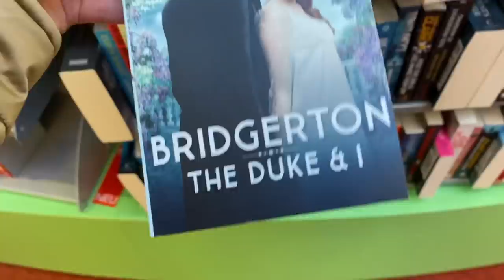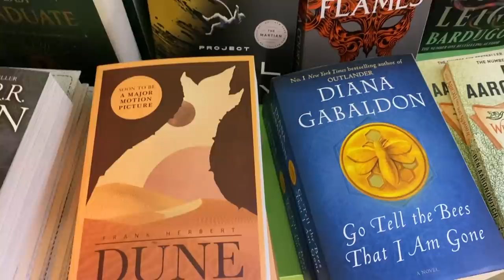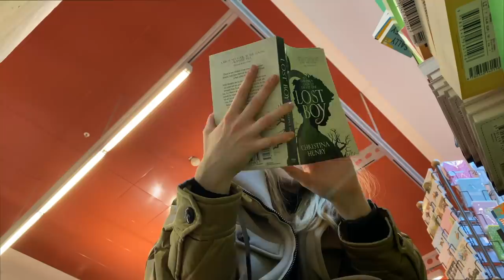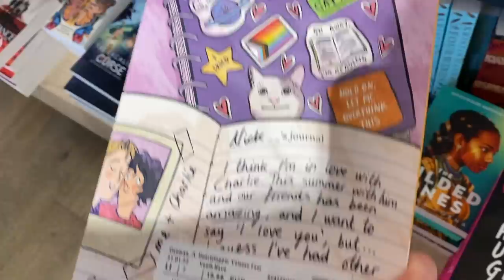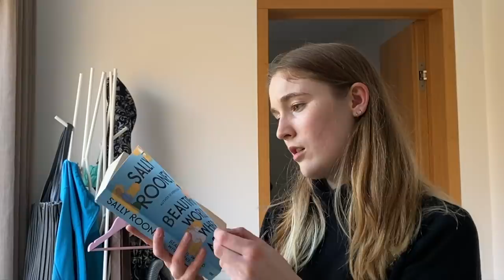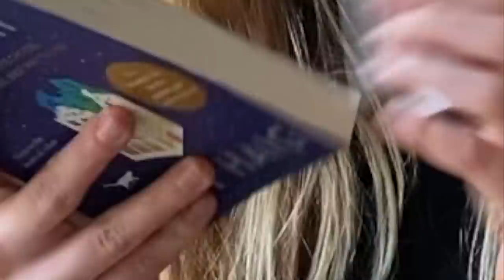come to the bookstore with me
Hey everybody,

I hope you are all having an amazing day and enjoyed this video of me struggling to film myself in public and making my coffee.
This is a bit of a different video since for the first time ever, I tried doing voice overs and not going to lie, it was difficult and a bit weird in the beginning but I think I got the hand of it.
I hope you were able to get some recommendations from the books I bought myself and that this video got you into the mood of reading.
I am currently reading a book by COHO because I am trying to finish them all by next week so I can upload a video on Colleen Hoover next week and rank all her books.
I do not have a strict posting schedule yet, but I want to upload one every Friday and another one every second Sunday. The video's on the Sundays are going to be more rec style videos than vlogs.

If you want to see more of me, I have an instagram where I post reviews and updates on the books I am currently reading and always give recs there as well (@maditales).
I know that some people probably recognised my brother, Caspar in the video and he asked me to put his instagram so here it is: (he's 17 btw)

Happy reading people and have a great weekend!!!